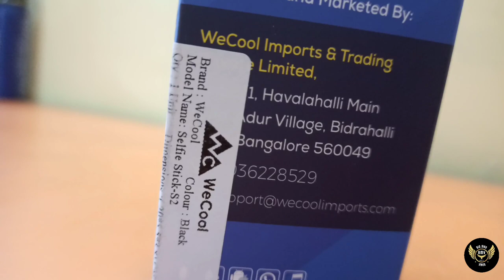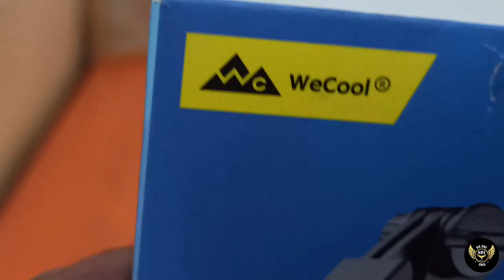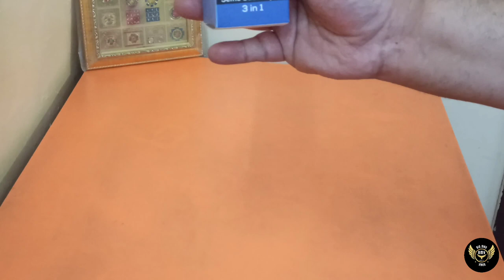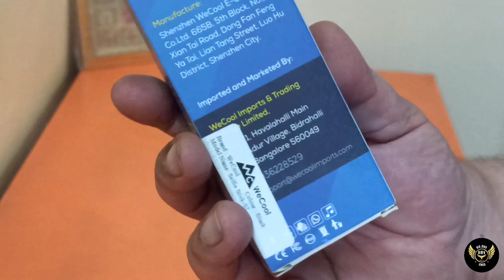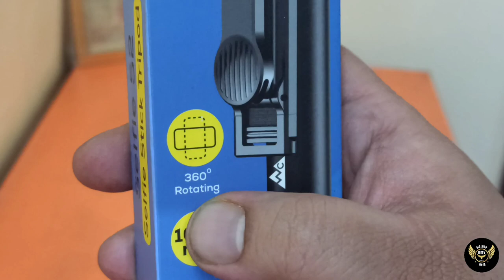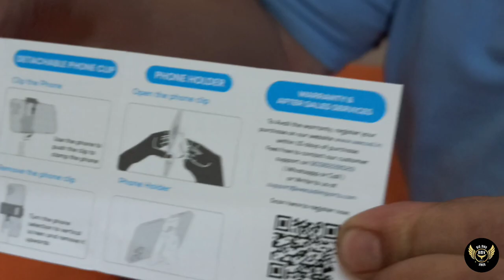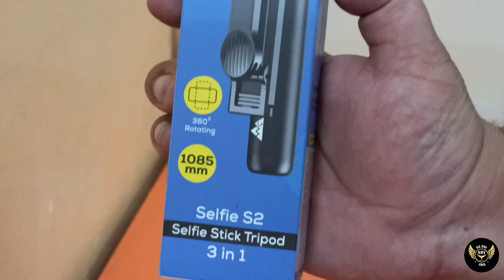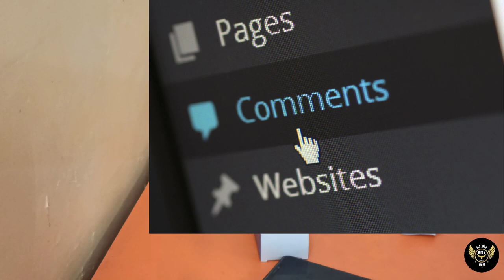New Selfie Stick Tripod | wecool S2 tripod selfie stick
Wecool S2 New Selfie Stick & Tripod Unboxing review.

Best tripod
Best selfie stick and tripod,
Tripod
Selfie stick
Cheap and best tripod
best tripod under 1000 rupees
Tripod for you tube videos
Tripod for vlogging
Good selfie stick
cheap selfie stick
bluetooth tripod

Here, we bring you the best of both worlds - informative content and fun vlogs. We cover a wide range of topics, from science and technology to lifestyle and travel, to keep you up-to-date and entertained.

Our vlogs capture the essence of our daily lives and adventures, giving you a sneak peek into our world. From trying out new restaurants to exploring exotic destinations, we take you along for the ride.

In addition to our vlogs, we provide valuable information on a variety of topics that matter to you. Our team of experts research and create content that is accurate, insightful, and relevant. Whether you're looking for tips on how to ace an interview or want to learn about the latest trends in fashion, we've got you covered.

So, if you're looking for a channel that combines information and vlogs, look no further!